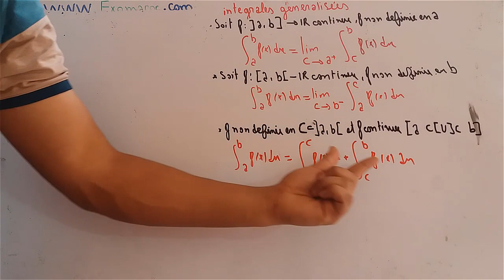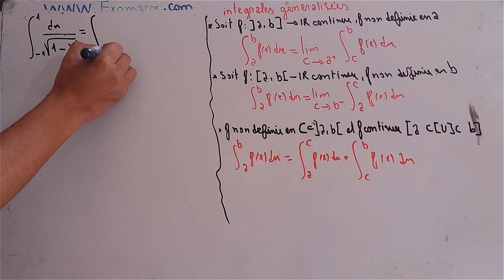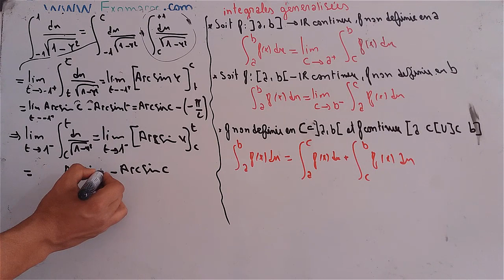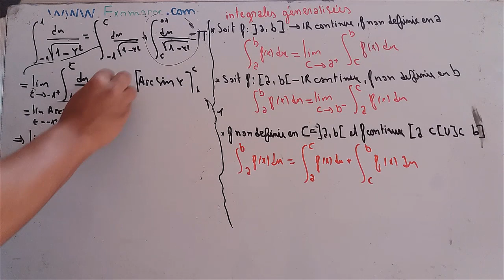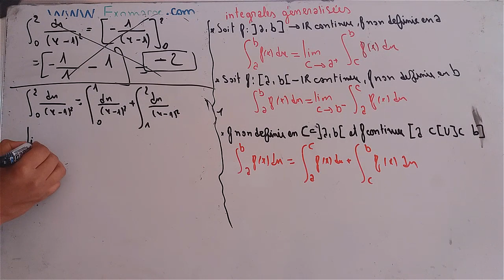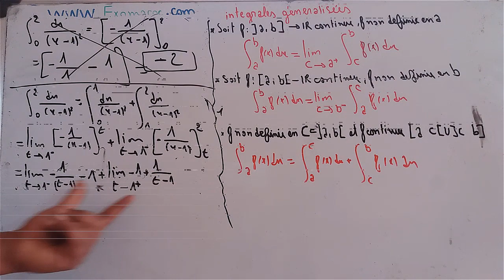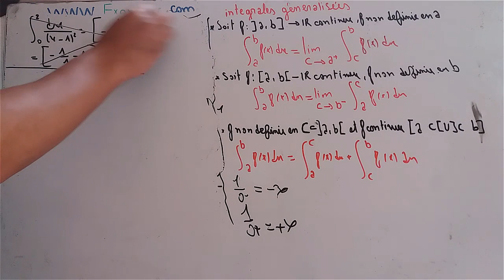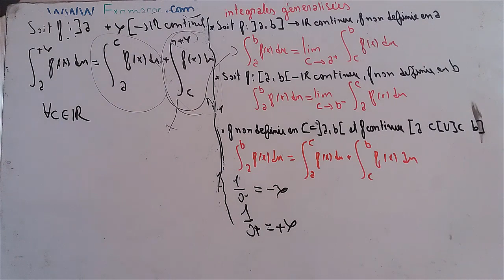Ep #2 Intégrales Généralisées : discontinue en a ( analyse 2 ) - partie 2